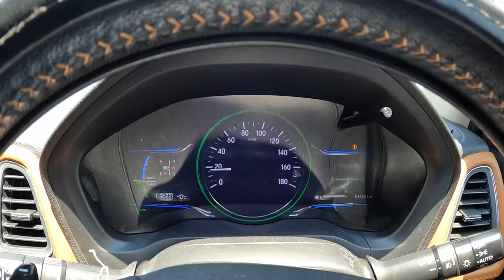ஒரே மனக் கவலையா இருக்கு 😀 | Rj Chandru Vlogs